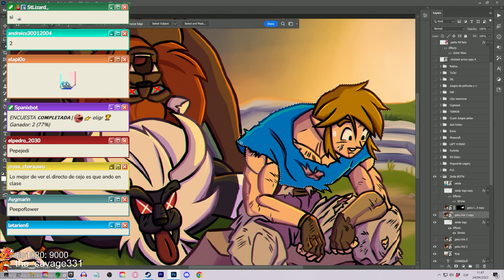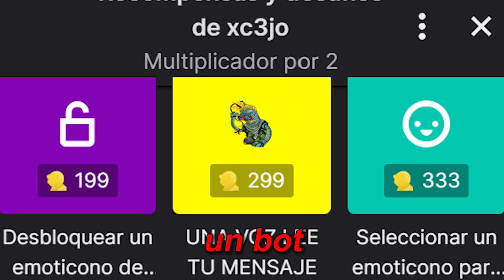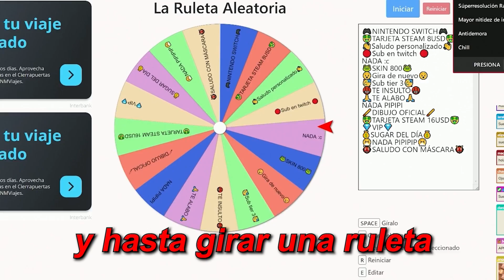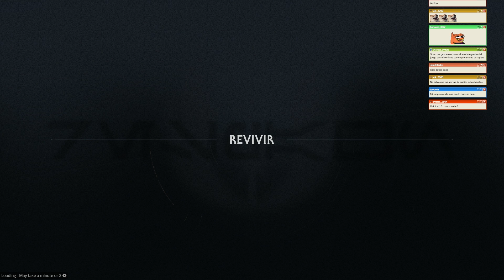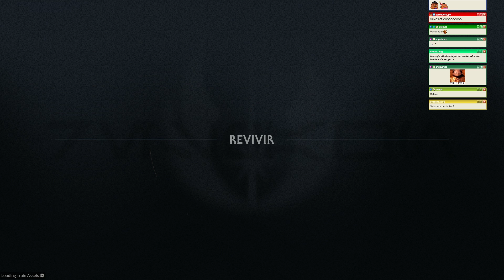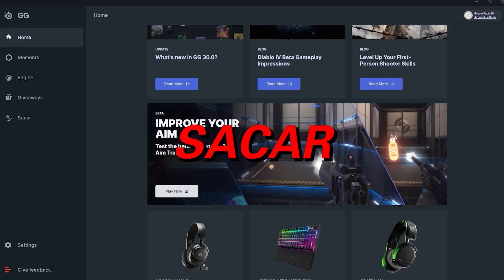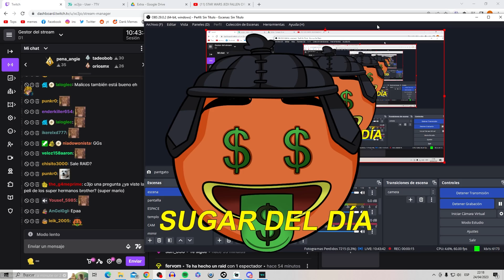este juego me metió TREMENDA PAPEADA 🚀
UFF hace tiempo que no la sufria así. *Star Wars Jedi: Fallen Order FINAL*

- Canales!